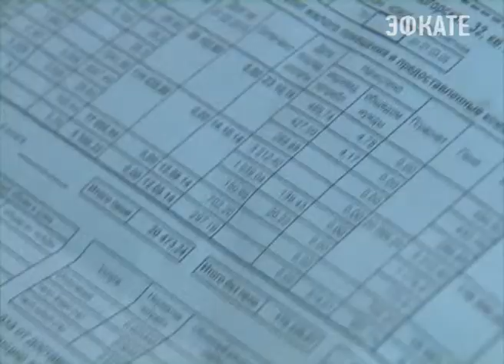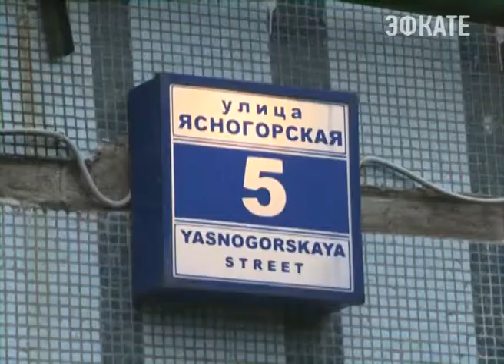Должники останутся без тепла и имущества. Новости 24 Сочи Эфкате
В рейд представители Теплоэнерго вышли вместе с судебным приставом. Всего с начала года благ цивилизации лишились около полусотни неплательщиков по счетам ЖКХ.
Сочи. Новости.
Телеканал Эфкате.